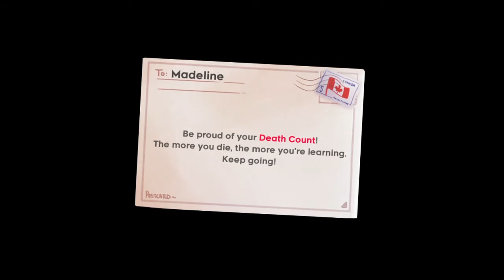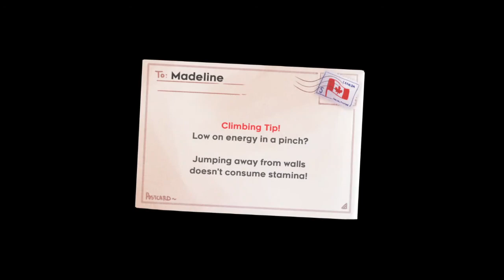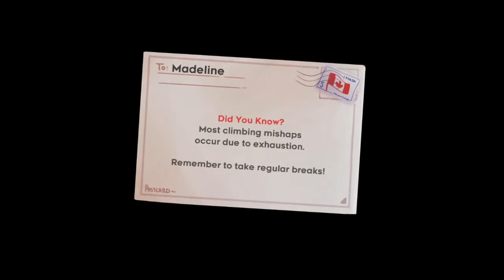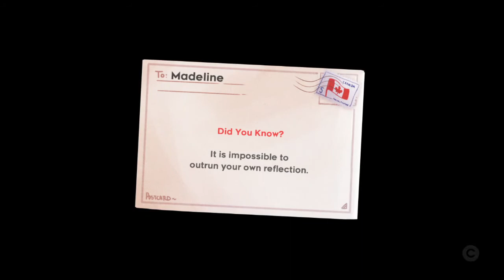celeste any% 47:59.919